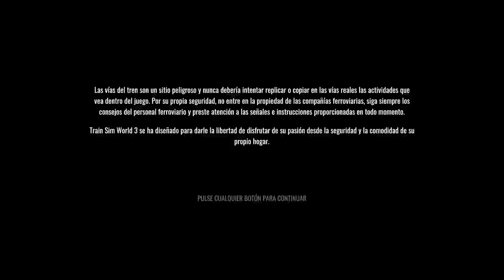TSW 3 Desiro City, Commutador de control Parte 1